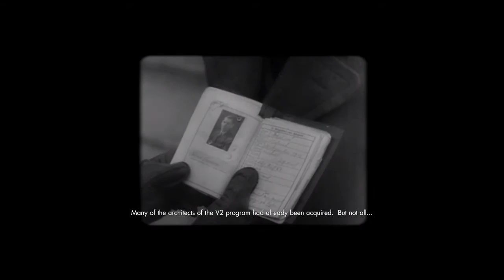Let's Play Sniper Elite V2 Episode 1- Today's The Day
Time for some venting and catharsis. We join Karl on his mission to stop...I think his name was Wolffe or something like that. Shootin' people in germany, I think they were fighting multiple fronts because they shoot other folks when you're sneaking around. But anyway, Xildan takes control as we bull rush through what's supposed to be a tactical shooter.